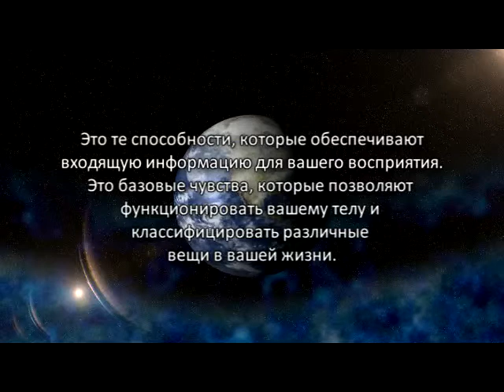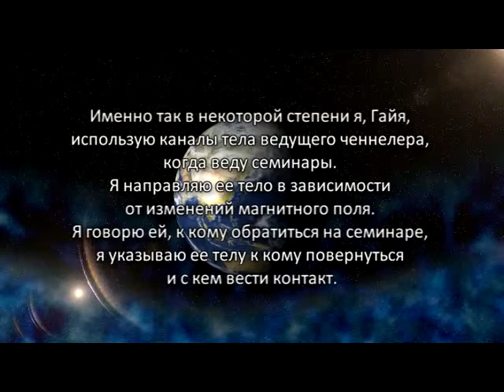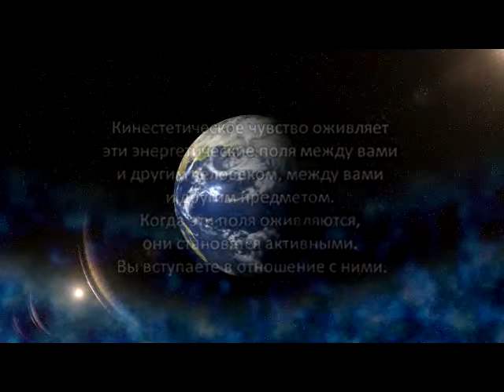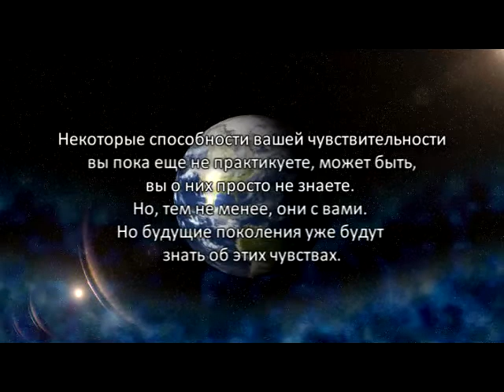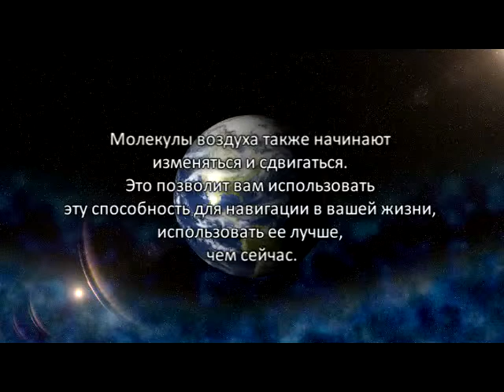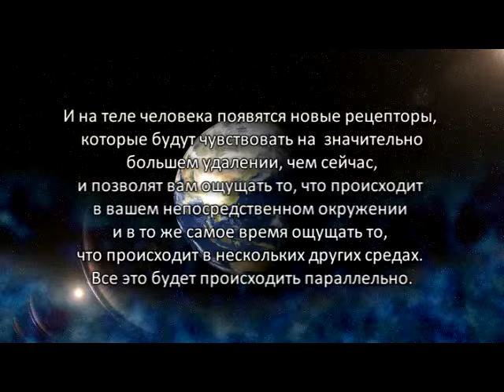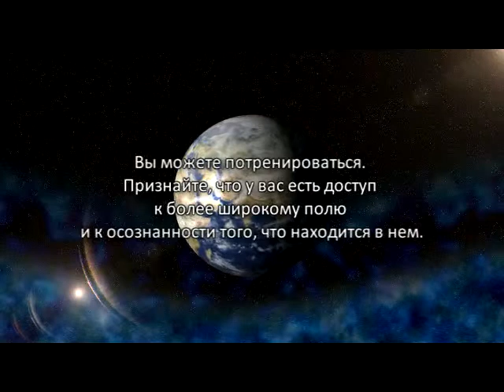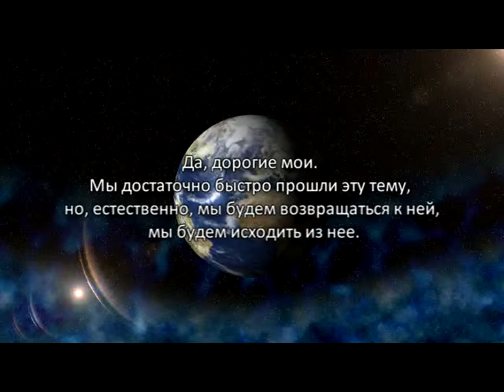«Голос Гайи» № 29. Расширение Чувственного Восприятия (02.02.11)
Я открываю новую тему для вашего удовольствия и для вашего исследования. Мы поговорим о восприятии, которое помогает вам далее развивать воспринимаемую вами среду, ваш мир, ваши отношения, даже отношения с собой. Для этого сегодня мы рассмотрим тему самих чувств. Вашу способность чувствовать.